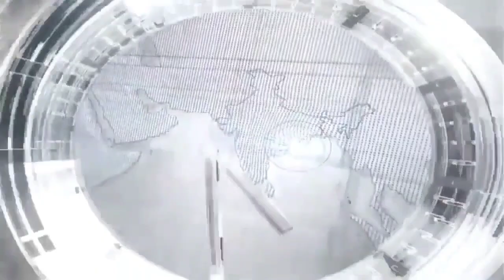IDAR | ઈડર વડાલી વિધાનસભા નારી શક્તિ વંદન પદયાત્રા કાર્યક્રમ યોજાયો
VIRAT BHARAT NEWS